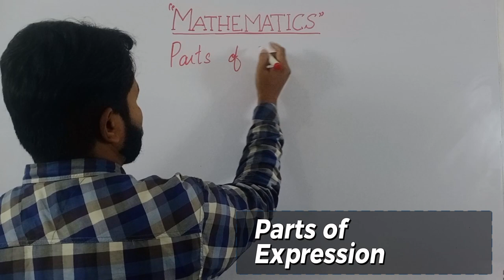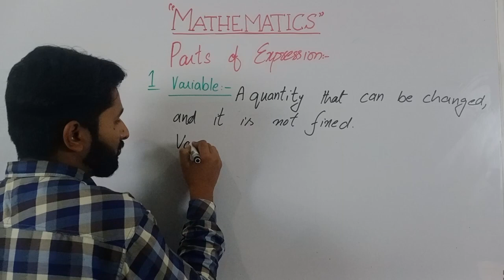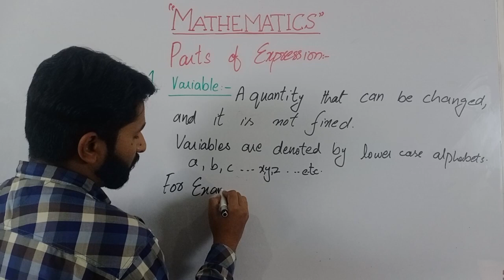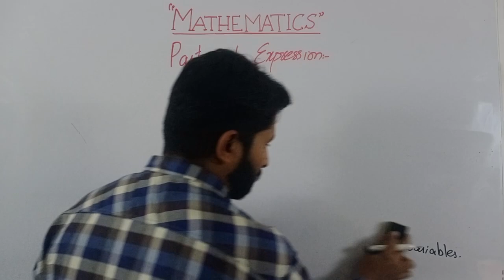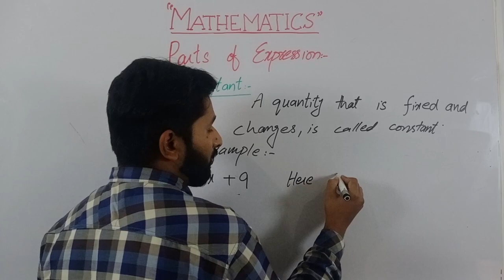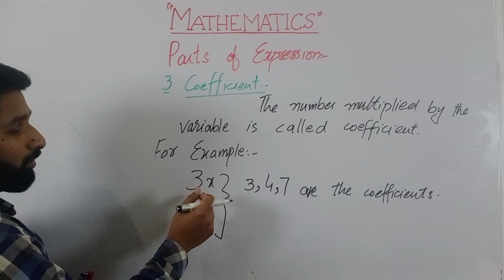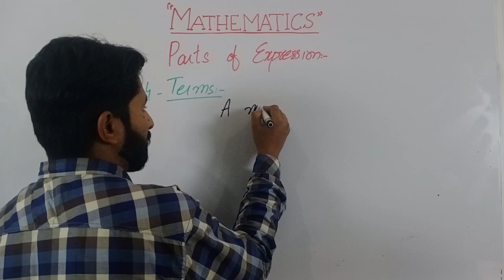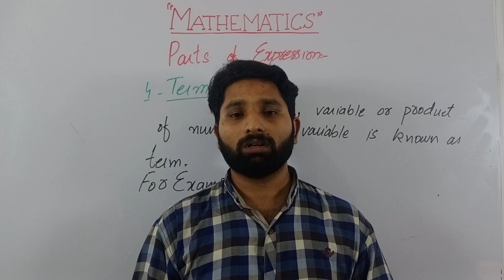Parts of expression - (Lecture-7)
In this Urdu math lecture, we will explore the concept of "Parts of Expression". We will learn about the different parts of an algebraic expression, including the coefficients, variables, constants, and exponents. We will also discuss how to simplify expressions by combining like terms and using the distributive property.

The lecture will cover examples and practice problems to help reinforce your understanding of the topic. Whether you are a student studying algebra or simply interested in learning more about math, this lecture will provide valuable insights and explanations of "Parts of Expression".

So, join us for this educational and informative lecture on "Parts of Expression" in Urdu.